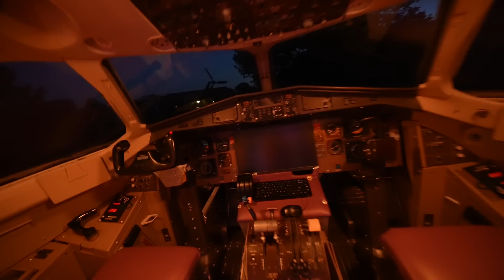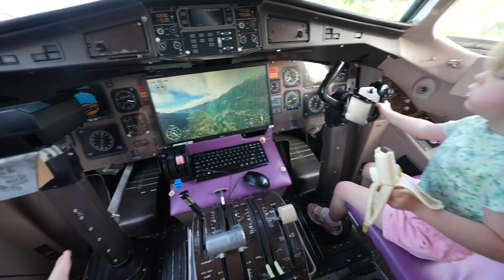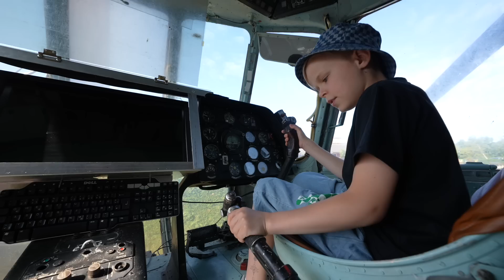NU OOK OVERNACHTEN iN EEN HELiCOPTER! 😱🚁 | Bellinga Vlog #2871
👉🏻 Vanaf 12 juli draait onze NiEUWSTE FiLM in de bioscoop!

Deze video bevat barterdeal met

Fara & Daniel maken al graag 10jaar lang een daily video dagboekje.